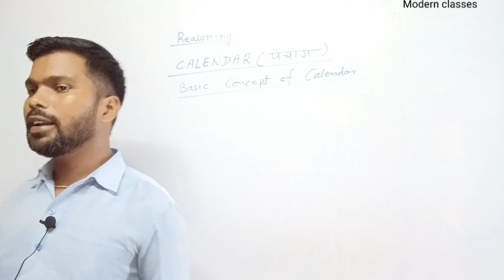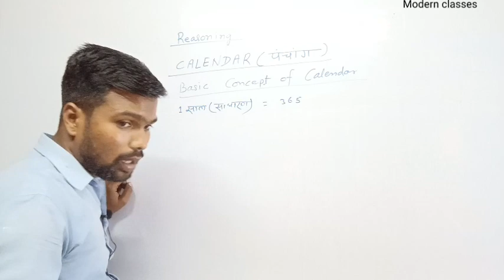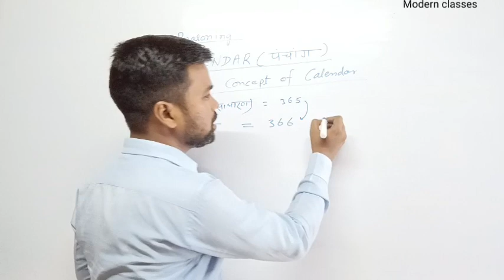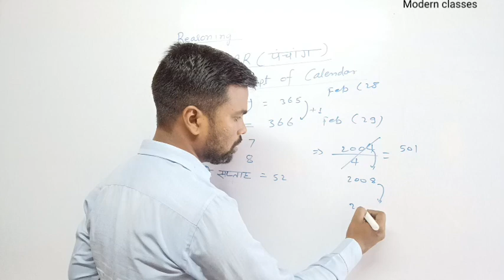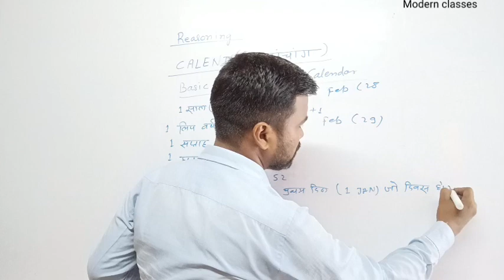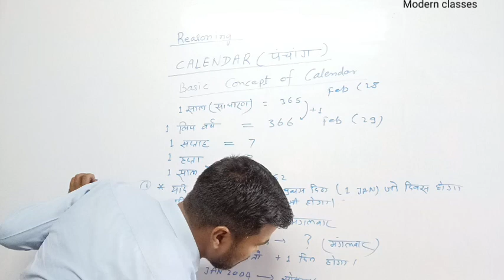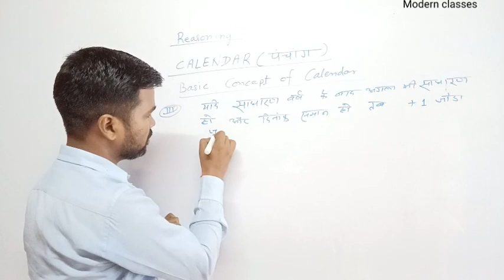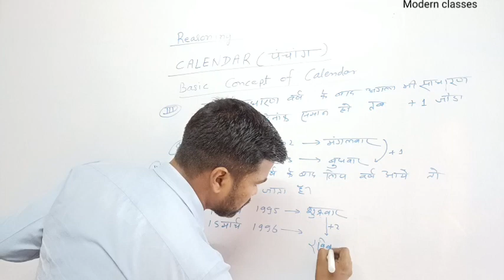Calendar(Reasoning)।।panchang।।Reasoning।।modern_classes।।by pradeep sir।।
class of reasoning calendar